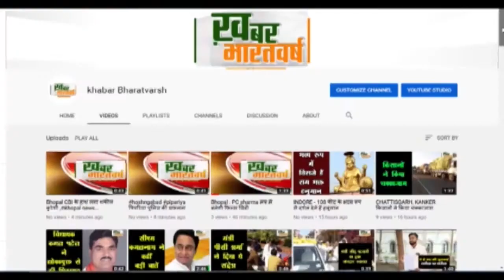अंजड़ : भारत रत्न डॉक्टर भीमराव अंबेडकर जी की जयंती केक काटकर सभी दलित समाज के सदस्यों ने मनाई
अंजड़ (बड़वानी) : भारत रत्न डॉक्टर भीमराव अंबेडकर जी की जयंती केक काटकर सभी दलित समाज के सदस्यों ने मनाई